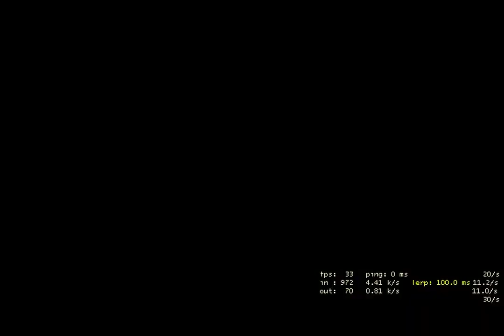Fraps test (Left 4 Dead: The Sacrifice) Part 1